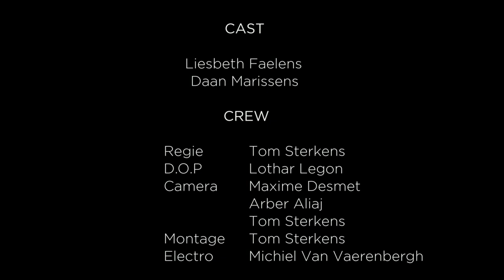Low Detail - Fading Away (Official Music Video)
Directed by Tom Sterkens
Cast: Liesbeth Faelens, Daan Marissens
D.O.P: Lothar Legon
Camera: Maxime Desmet, Arber Aliaj, Tom Sterkens
Electro: Michiel Van Vaerenbergh
Music written by Daan Marissens
Music performed by Low Detail (Jarno Hugyh, Daan Marissens, Thomas Erseel, Jonas Duchi)

2012